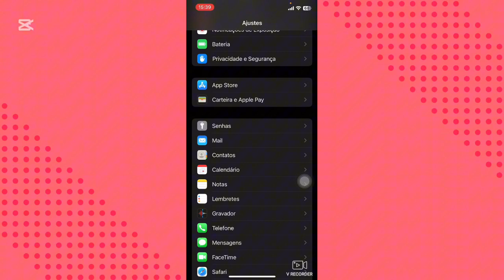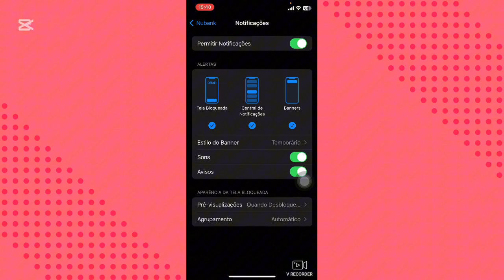Onde ativar as notificações do iPhone no aplicativo Nubank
Eai galera.
Nesse vídeo você vai saber como está ativando as notificações do aplicativo nubank no iPhone.